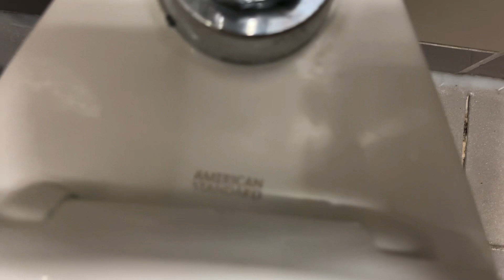1986 AS cadet FV and madera at dynasty plaza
Ratings:A

Awesome toilets really love the power on these as well.